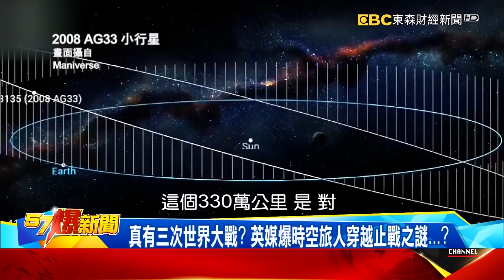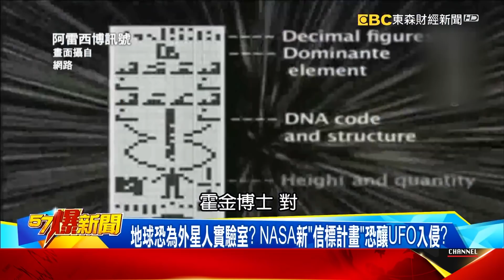時空隧道再次曝光？！ 夏威夷上空神秘螺旋背後藏貓膩？！-馬西屏【57爆新聞】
真有三次世界大戰？ 英媒爆時空旅人穿越止戰之謎…？
最大危機在太空？ 超巨小行星掠過地球…角度一歪生物滅亡？
地球恐為外星人實驗室？ NASA新「信標計畫」恐釀UFO入侵？
俄烏之戰外星人參戰？馬西屏曝：各大戰場都有「它」身影！
復仇者劇情成真？ 英媒爆：UFO恐為時空旅人返回止戰？
時空隧道再次曝光？！ 夏威夷上空神秘螺旋背後藏貓膩？！